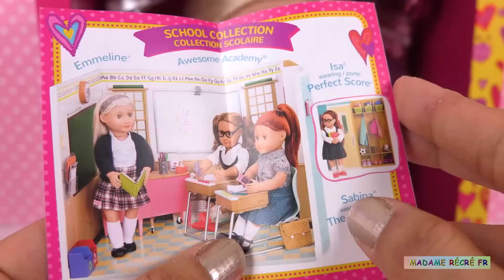Tête à Coiffer Trista Our Generation Styling Head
Aujourd'hui, nous allons jouer avec la tête à coiffer Trista Our Generation (en anglais Trista Our Generation Styling Head). Nous allons lui faire 3 coiffures différentes et lui ajouter des accessoires (barrettes, autocollants, serre-tête, etc.).